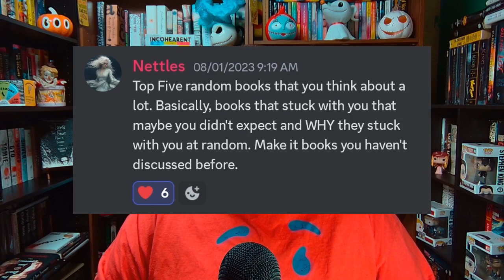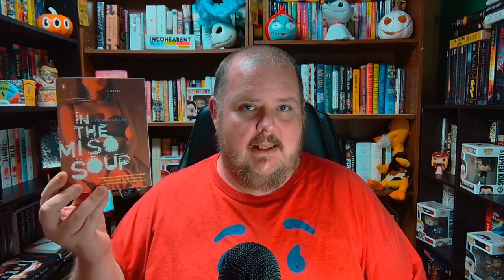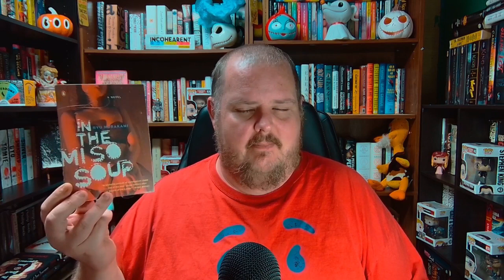Random Books I Think About Often (Discussion Video)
Welcome to Church of the Chair, where we celebrate all the things we do while seated. I'm your host E. and today I'm doing a discussion video.

OUR KIND OF CRUELTY

GUN LOVE

THE MERE WIFE

IN THE MISO SOUP

PARADOX BOUND